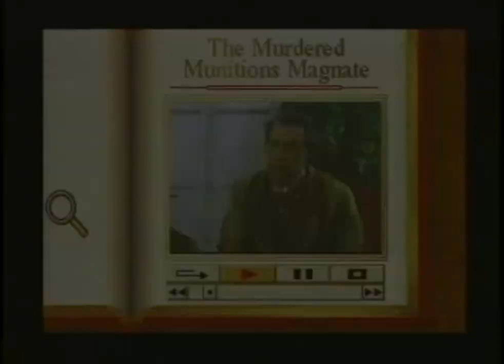Behind The Scenes of a FMV Video Game: Sherlock Holmes Consulting Detective II (VIS Demo)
I present to you raw, uncut master tape footage from the FMV video game Sherlock Holmes - Consulting Detective Vol. II which was released for PC-DOS, Mac, Sega CD, and TurboGrafx CD. The game required the player to figure out Sherlock Holmes-style mysteries which involved the player watching live action clips for clues, hints, and other such useful tidbits to solve the case(s).
As a result, actors had to be hired and the footage had to be shot similar to a TV show or movie would be. Then the footage was edited and digitized to a quality level that would be able to be run on an early 90's-era computer or video game system.

Found in a dusty box at a garage sale many years ago, I recovered some strange professional tapes. Finally having the equipment to view such tapes, I discovered that the tapes contained raw, uncut master footage that was both used and unused in the game! Most of the footage is one of a kind and has never been seen outside of the studio and consists of screw-ups, flubs, behind-the-scenes work, and other details that really show the amount of work that went into "just" an FMV game. Unfortunately I do not have any more tapes/footage; these are the only ones I found at the garage sale many years ago.

This is a 30 sec "VIS" demo spot.

xxxxxxxxxxxxxxxxxxxxxxxxxxxxxxxxxxxxxxxxxxxx